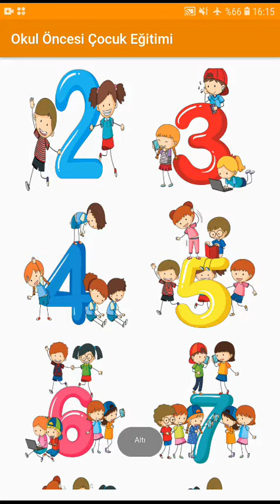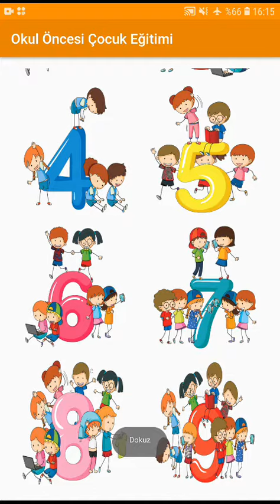Cocuklar icin Rakamlari ogrenme oyunu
Her gün eglenceli ve egitici oyunlarla karsınızdayım takipte kalın
Iyi seyirler umarim eglenirsiniz
Diğer Bütün Oyunlarımız için ;